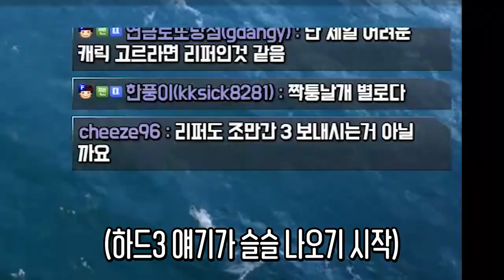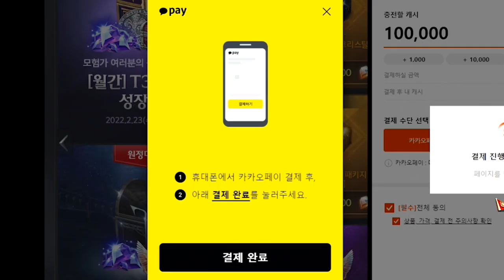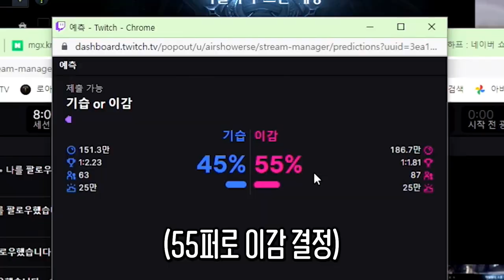1년 전까지만 해도 리퍼 하지 말라고 했던 사람 [로스트아크]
리퍼가 세상을 구한다!!☆
그나저나 저는 언제쯤 겁쟁이 날개에서 벗어날 수 있을까요..

edit :  코자님